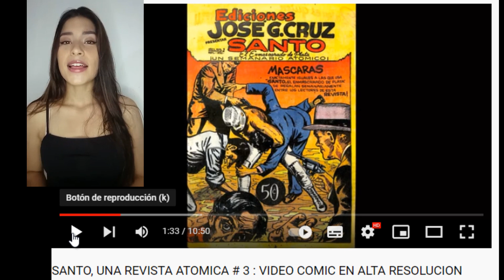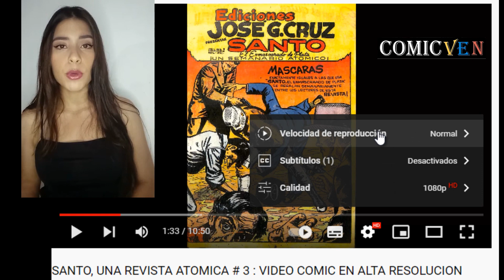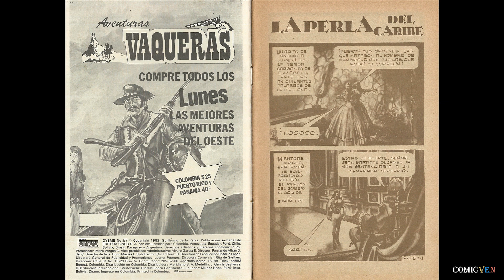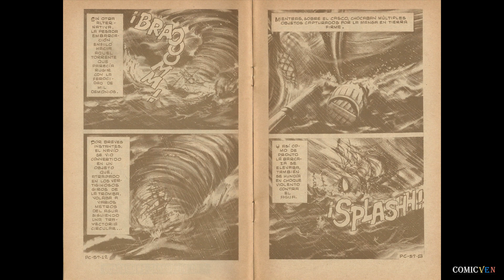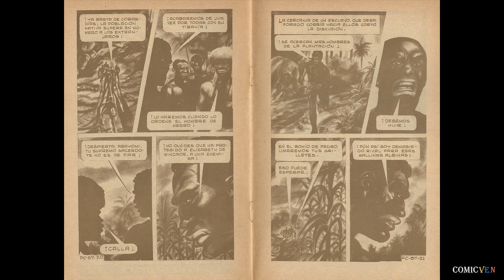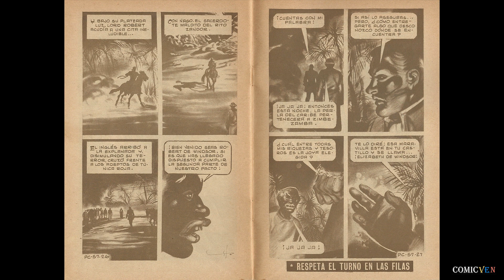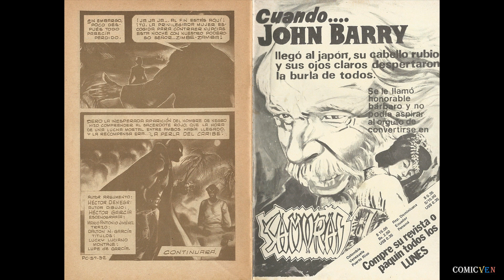OYEME LA PERLA DEL CARIBE # 57 : VIDEO COMIC EN ALTA RESOLUCION